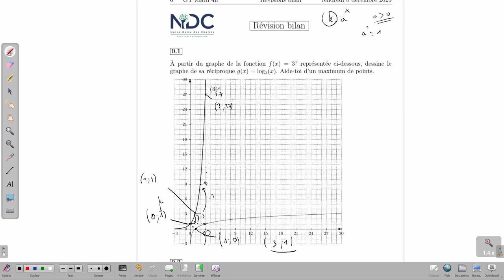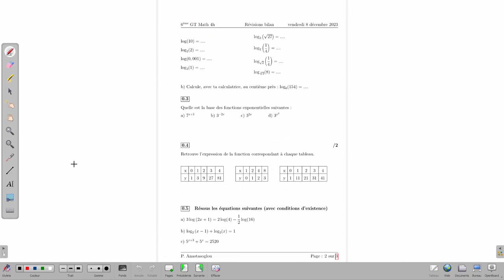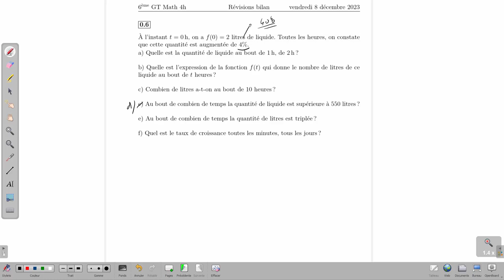Révision bilan fonctions exponentielles et logarithmiques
Fonction exponentielle : Taux de croissance constant
Fonction réciproque quand k=1 : les fonctions logarithmes
Exercices d'application directe des formules